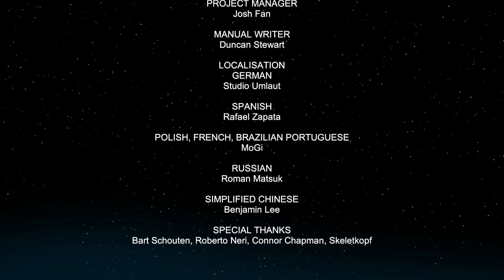[ST: Terran Command #14 FIN] La dernière bataille pour l'humanité ! Feat le Brain Bug !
Découverte de Starship Troopers: Terran Command, un jeu de stratégie en temps réel dans l'univers de Starship Troopers !